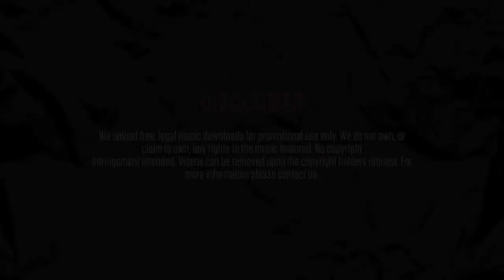Milli Major - Rap dis remix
Title: Rap dis remix
Artist: Milli Major
Producer: J Beatz
Host: DJ Cameo
EP: The G Mix
Track: 1/5